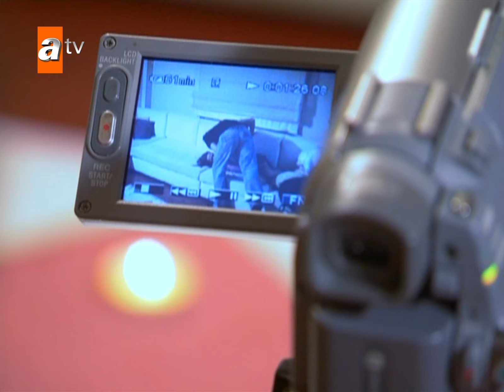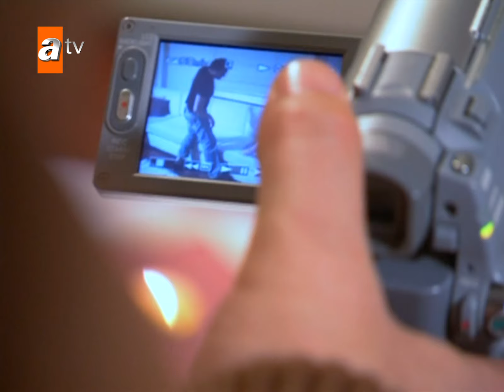Sofia saldırıya uğruyor! | Adanalı Özel Kolaj